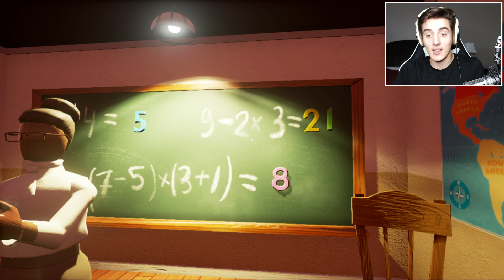I'M AN IDIOT!! | Hello Neighbor